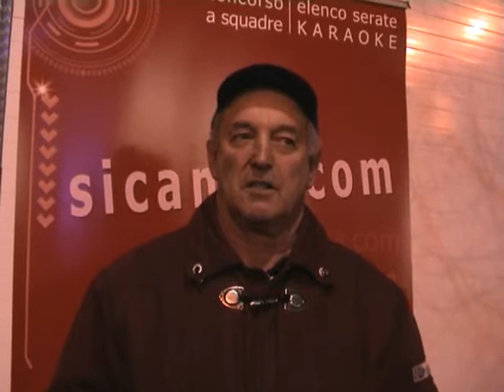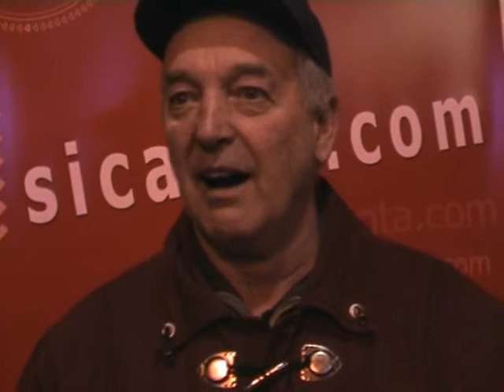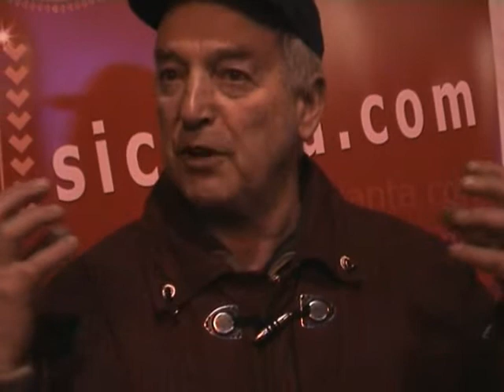Giorgio Marchel - Forever Young - Bar Baccus.wmv